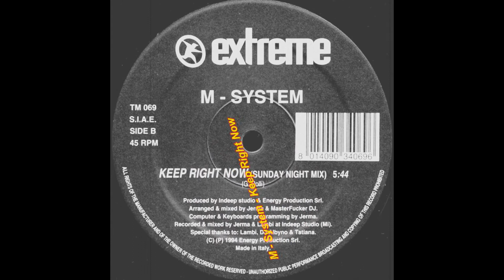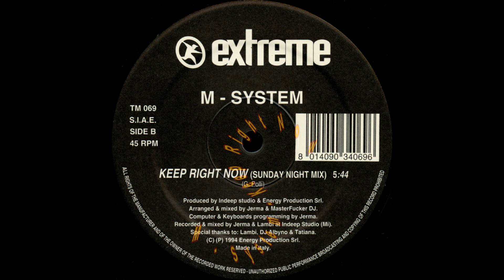M-System - Keep Right Now (Sunday Night Mix)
DescrizioneLabel:Extreme Records ‎-- TM 069
Format:Vinyl, 12", 45 RPM
Country:Italy
Released:08 Sep 1994
Genre:Electronic
Style:Italodance